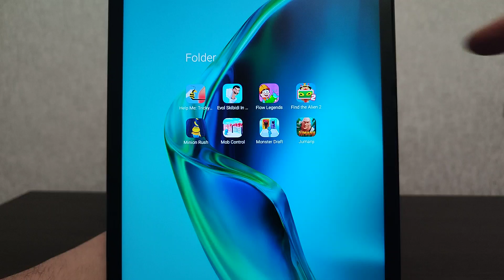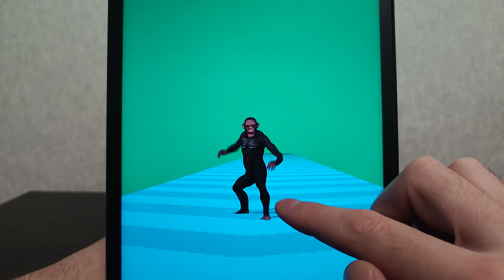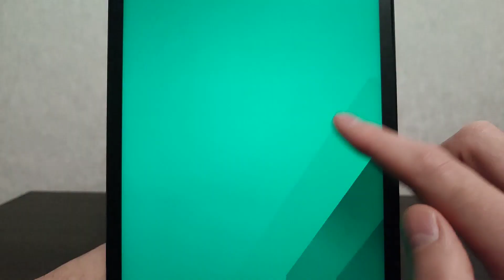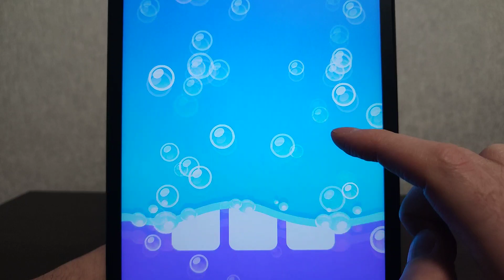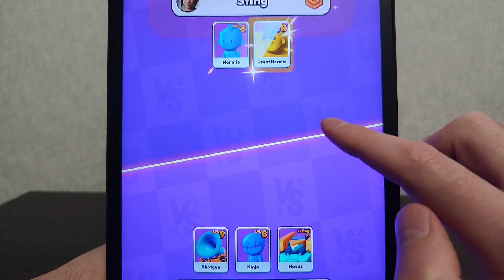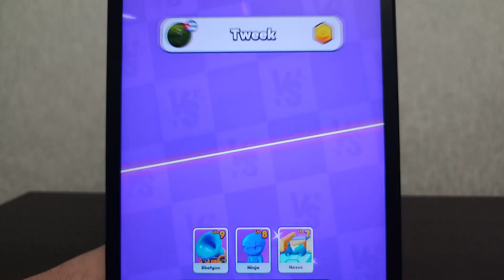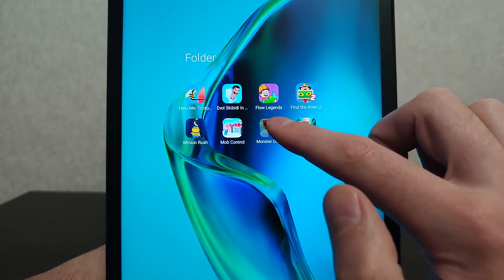Help Me Tricky Story,Evo Skibidi Toilet,Flow Legends,Find the Alien 2,Minion Rush,Mob Control,Monste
Help Me Tricky Story,Evo Skibidi Toilet,Flow Legends,Find the Alien 2,Minion Rush,Mob Control,Monster Draft,Jumanji